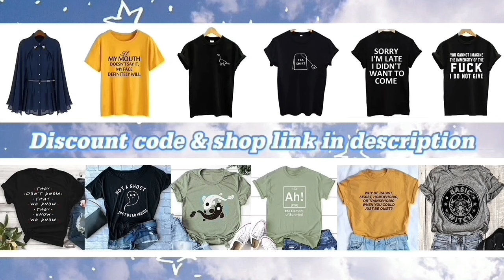Prom dresses|tik tok compilation